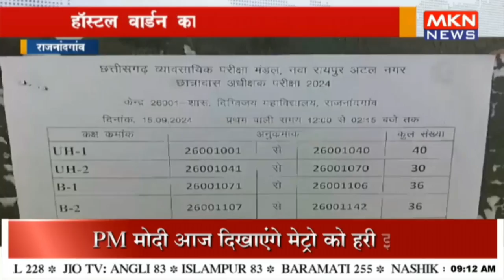हॉस्टल वार्डन का परीक्षा हुई आयोजित